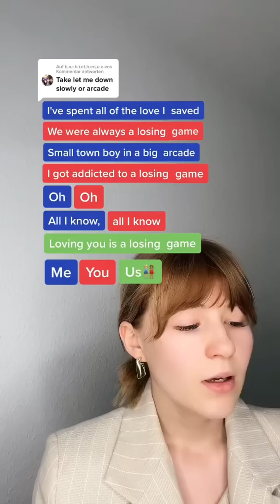Arcade - Duncan Laurence 🎤 IG: theshanaofficial